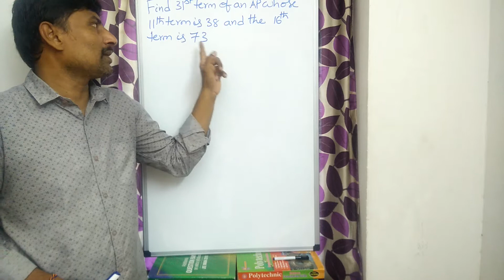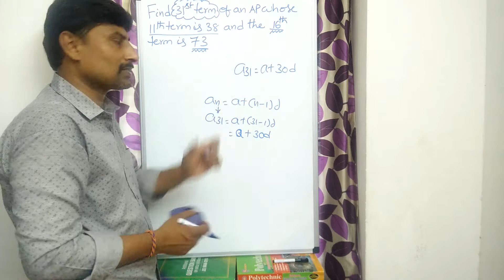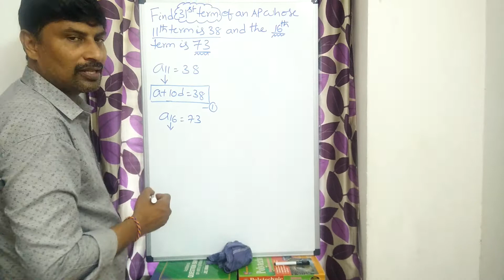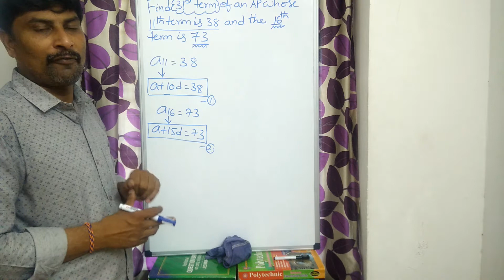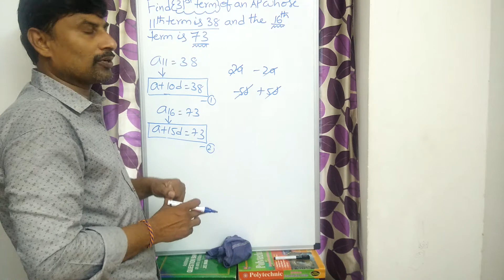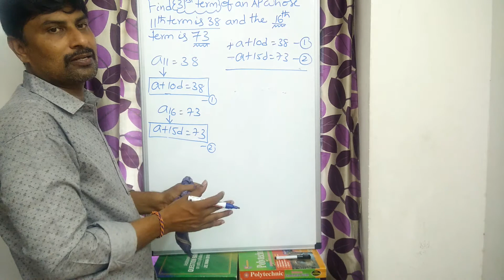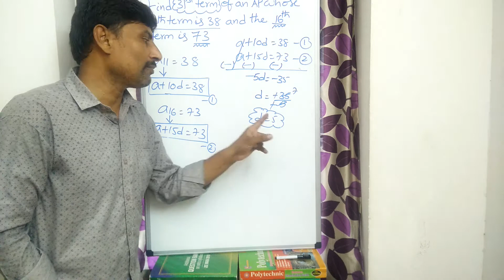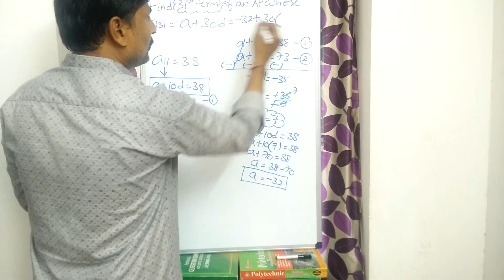Tenth class maths|PROGRESSIONS|Part-6